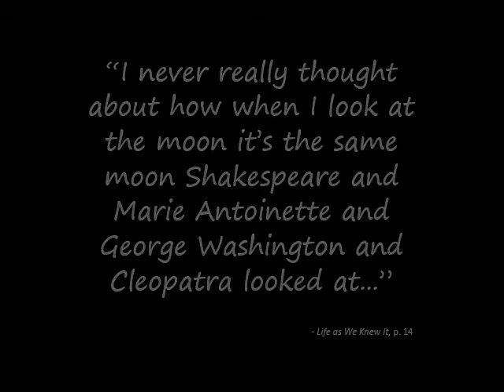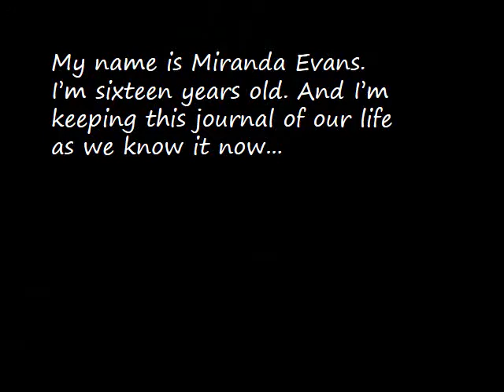"Life as We Knew It" Book Trailer by Alex Iversen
Alex's book trailer for his senior English class. Since I'm the household PowerPoint Princess, I got to do the techie stuff. :)